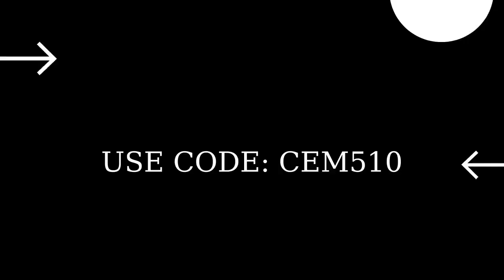8 Kasım 2021 Fortnite İçerik Mağazası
8 Kasım 2021 Fortnite İçerik Mağazası